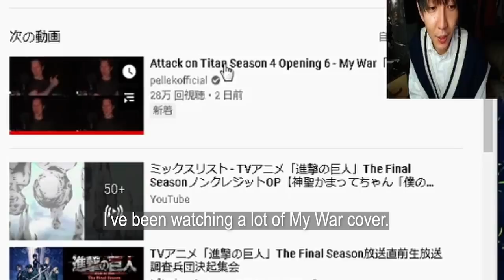My War Lyrics comment by Shinsei Kamattechan Noko Attack on Titan Final OP Composer [ENG SUB]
Shinsei Kamattechan's new song “My War” (“僕の戦争”) is finally as the opening theme song for the anime “Attack on Titan” The Final Season.

神聖かまってちゃん　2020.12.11　の子　進撃の巨人ファイナルシーズンOP「僕の戦争」弾き語り＆裏話配信　ツイキャス